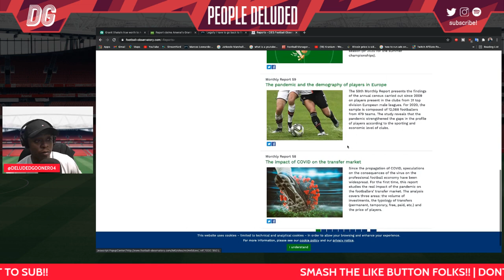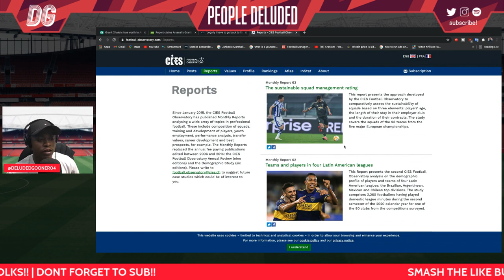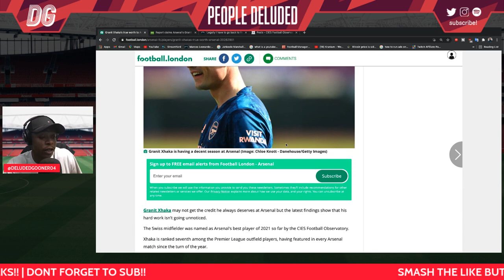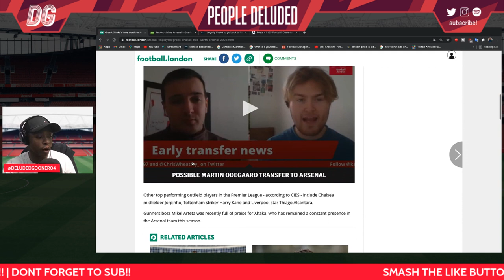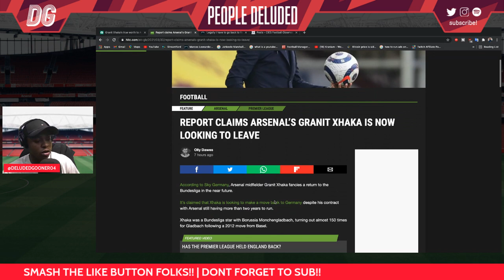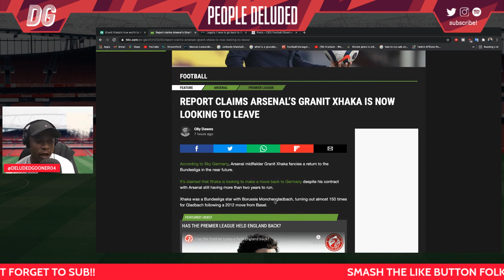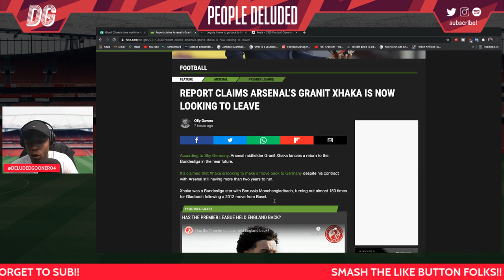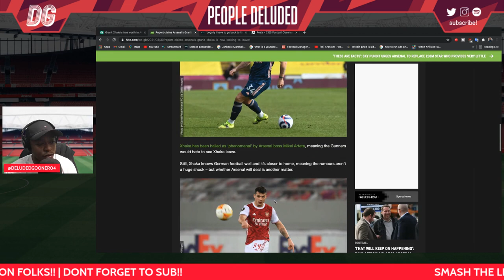Granit Xhaka named Arsenal's best player of 2021